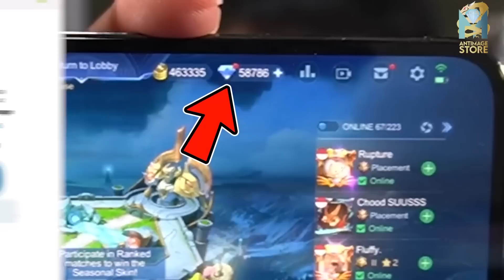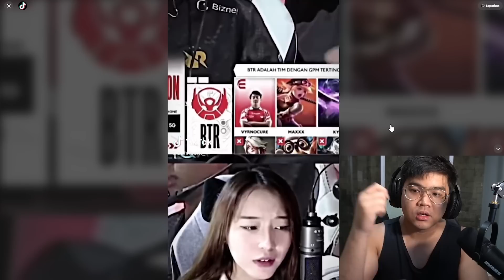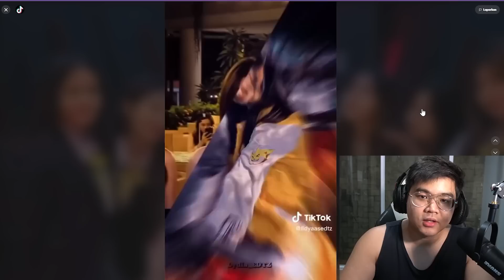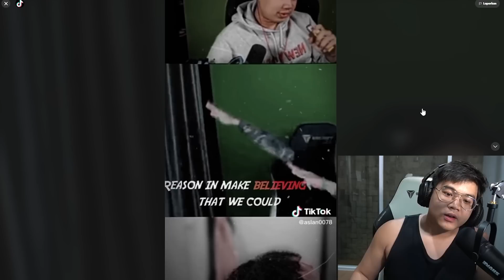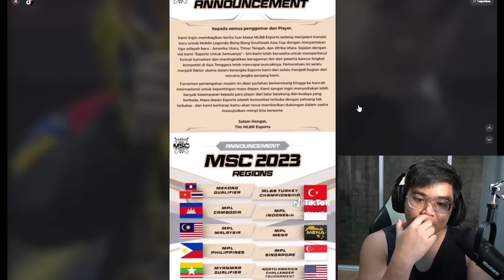Inilah 2 Team Terkuat Skrg EVOS vs RRQ ‼️ Lemon Masha Heptases & Frederin Pistol OTAK GW GANYMPE COK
► TOP UP DIAMOND & JASA JOKI TERCEPAT !